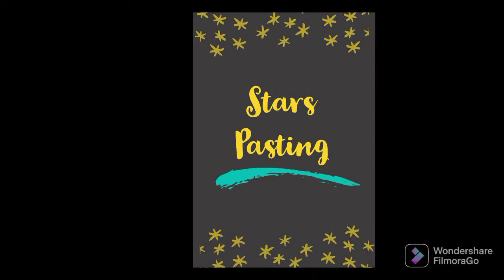Glass Bottle With Gold Spray Paint 🌟| Decorate Glass Bottle | Home Decor Ideas | DIY Bottles Craft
How to decorate glass bottle with gold spray paint ☺️🎨